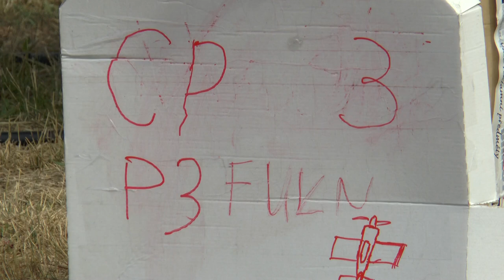P3 FU2 03 Alice Gavet Junker